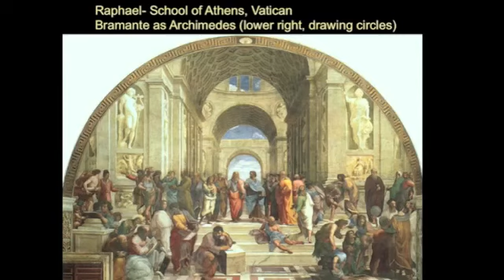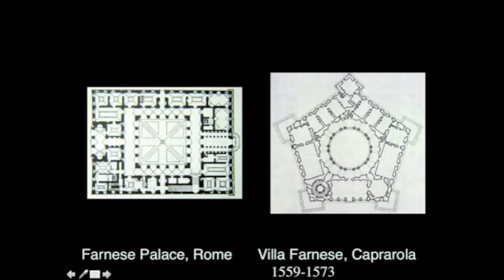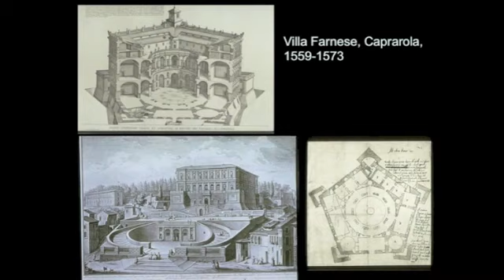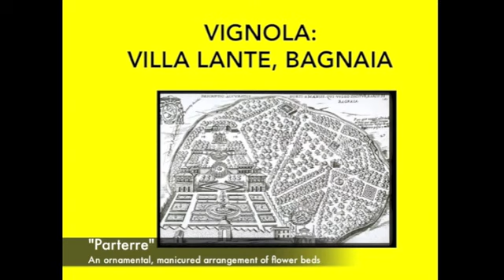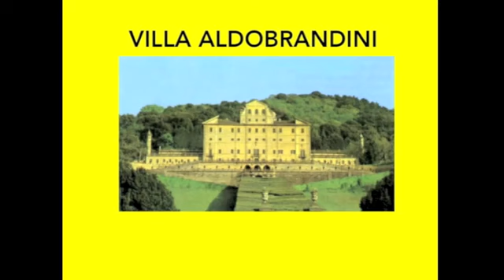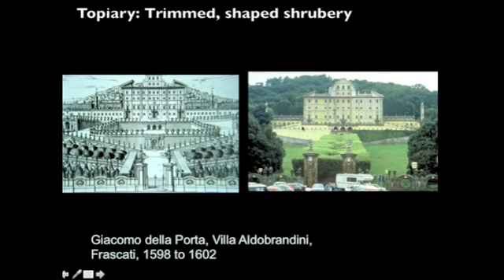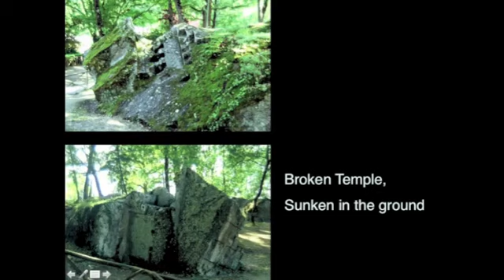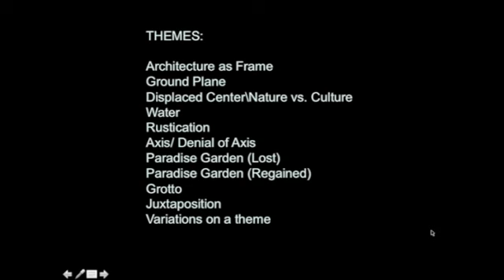History of Arch Lecture 27 Mannerist Gardens Part 2